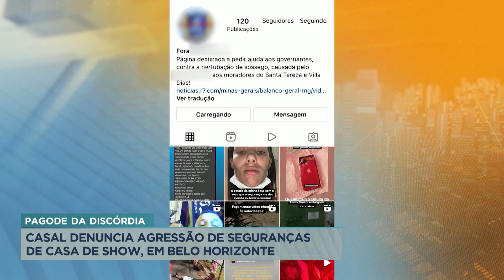Casal denuncia agressão de seguranças em casa de shows de BH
Um show de pagode realizado na madrugada deste domingo (20), terminou em confusão, no bairro Santa Tereza, região leste de Belo Horizonte. Um dos frequentadores denuncia que foi agredido por vários seguranças da boate. Além disso, a namorada dele afirma que teve o celular destruído ao tentar filmar a cena e ainda foi ameaçada.